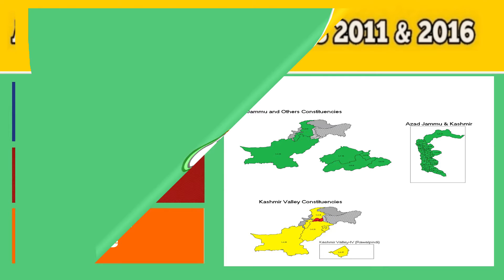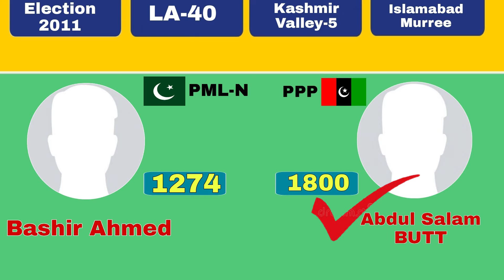LA - 40 (Old) LA- 44 (New) Kashmir Valley - 3 | ISLAMABAD | AJK ELECTIONS 2021 | EDEN GARDEN TIMES